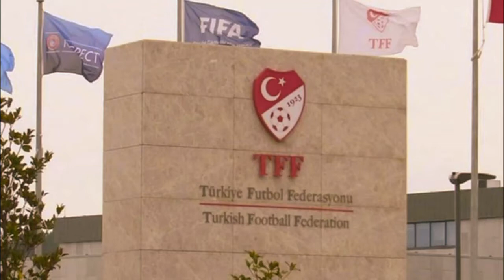Sahaya çıkmayan mağlup sayılacak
Türkiye Futbol Federasyonu: Kovid-19 nedeniyle sahaya çıkmayan takımlar hükmen mağlup sayılacak

Türkiye Futbol Federasyonu (TFF), liglerin ikinci yarısında yeni tip koronavirüs (Kovid-19) nedeniyle takımların sahaya çıkamaması halinde hükmen mağlup sayılacağını açıkladı.
TFF’den yapılan açıklamada, Kovid-19 salgını nedeniyle statü ve talimatlarda değişikliğe gidildiği belirtildi. Liglerin ikinci devresinin ilk resmi müsabakasından itibaren kulüplerin kadrolarını daha rahat oluşturabilmelerini temin etmek amacıyla A takım listesindeki oyuncu sayılarında değişikliğe gidileceği aktarıldı.